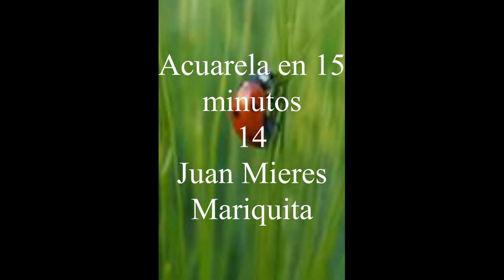Acuarela en 15 minutos 14 Juan Mieres Mariquita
Tutorial Acuarela por Juan Mieres - Grabación a tiempo real - Watercolor demo - Acuarela en 15 minutos   14   Juan Mieres   Mariquita